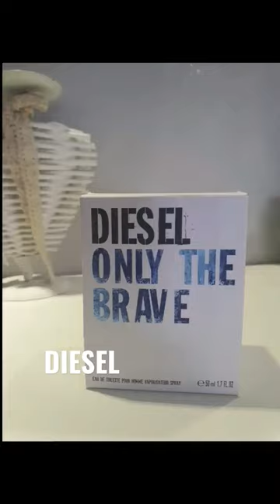Como es DIESEL | ONLY THE BRAVE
COMO ES DIESEL | ONLY THE BRAVE ? Perfume económico

Seguimos con la SAGA de la marca DIESEL y hoy en @perfumeseze  te presentamos ONLYTHEBRAVE #2023

Only The Brave de Diesel es una fragancia de la familia olfativa Ámbar Amaderada para Hombres. Only The Brave se lanzó en 2009. Only The Brave fue creada por Alienor Massenet, Olivier Polge y Pierre Wargnye. Las Notas de Salida son limón de Amalfi (lima de Amalfi) y mandarina; las Notas de Corazón son violeta, cedro de Virginia y cilantro; las Notas de Fondo son ámbar, cuero, benjuí, ládano francés y styrax.

Puedes ver mas videos de @perfumeseze aquí: 👇

@perfumeseze | SIGUENOS 🙏